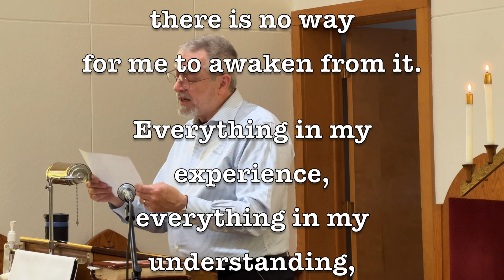The Sunday Sermon May 26, 2024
Acts 18:1-17 Paul in Corinth, and some interesting thoughts about being right or wrong.